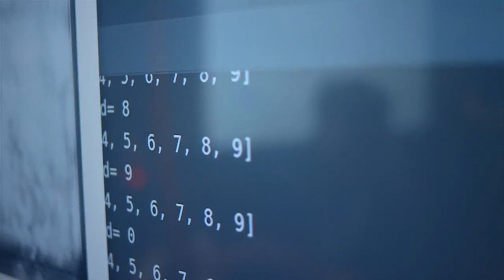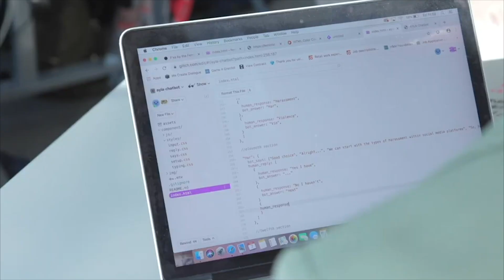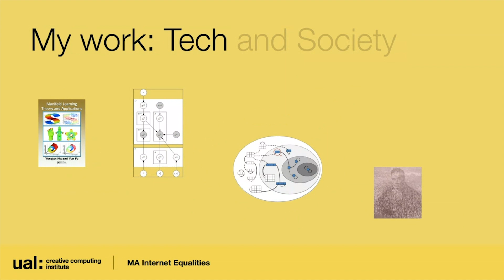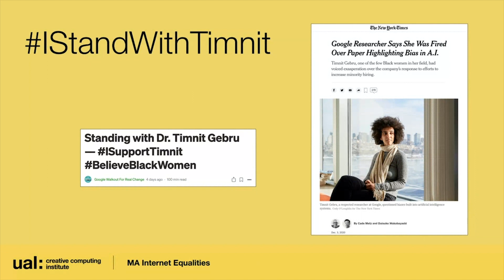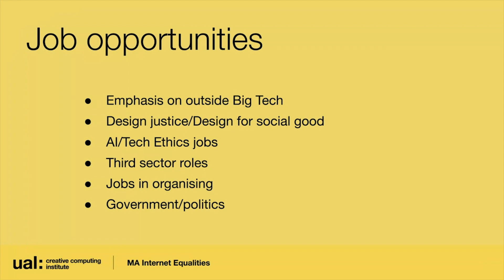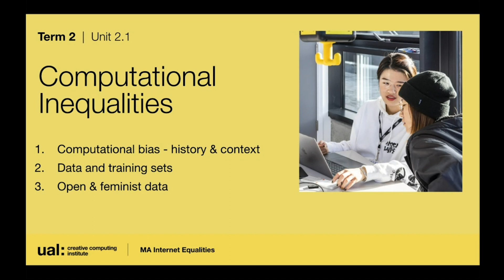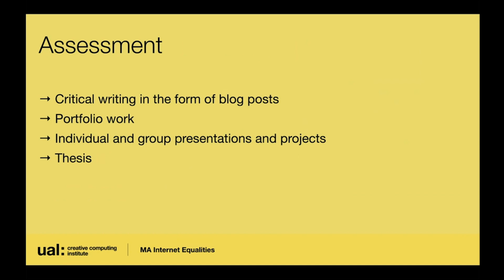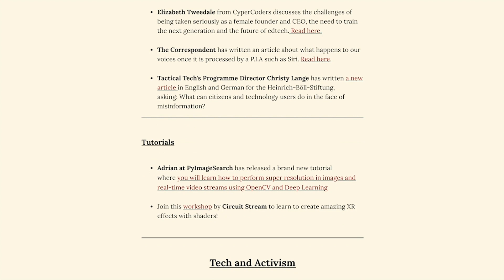UAL CCI Open Day: MA Internet Equalities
Thanks for joining us online to find out more about MA Internet Equalities at UAL Creative Computing Institute (CCI).
This is an ideal opportunity to meet new Course Leader Dr Peaks M. Krafft and Dr Charlotte Webb, get to know all about the course approach and units, and hear from student ambassadors.

Content:
00:00 Introduction to UAL CCI.
02:09 Welcome!
04:22 CCI campus, facilities and resources.
10:20 Presentation by Dr Peaks Krafft, MA Internet Equalities’ course leader.
30:57 Course Overview by Dr Charlotte Webb.
44:13 Student Ambassadors: Presentation by Safiya Ahmed and Maria Than, former participants at Feminist Internet workshops.
55:02 Questions & Answers.

About MA Internet Equalities (NEW!)

MA Internet Equalities explores how power relations are organized, embedded and perpetuated in internet technologies, and how they can be re-organized or challenged through critical, creative and activist practice.

The course provides students from a range of disciplinary backgrounds with the skills to understand and implement applied equality in technology development. We define internet equalities as socio-technical systems that explicitly oppose discrimination on the grounds of race, class, gender, gender identity, sexuality, age, belief and ability.

More and more internet-based products, services, platform owners, communities and governments recognise the importance equality plays in developing technologies that can confront social problems such as racism, gender oppression and economic exclusion. Technology professionals who have critical and creative skills around human rights, inclusion and ethical design are in high demand as the industry shifts the narrative from what we could make to what we should make.

About UAL CCI

UAL’s new Creative Computing Institute (CCI) is an innovative new research-led teaching hub working at the intersection of computer science and the creative arts. Located at Camberwell College of Arts, the CCI offers innovative new courses, research opportunities and a public platform to explore the collaboration between computer science and creative practice.